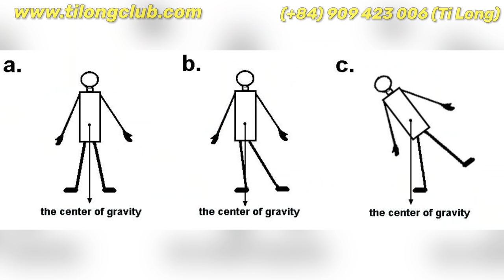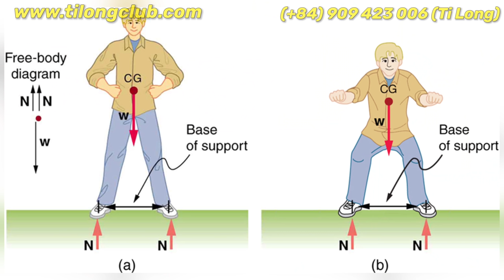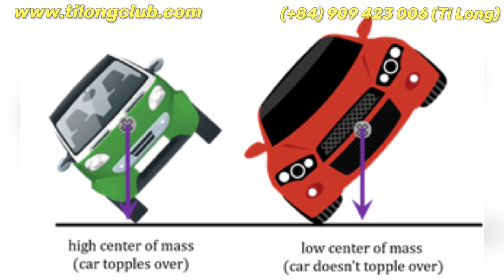How important is the Center of Gravity in table tennis | Tutorial & Secret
Ti Long guides and explains the importance of the center of gravity, and reveals the secret to help the world table tennis community improve.

Zalo , Viber ...